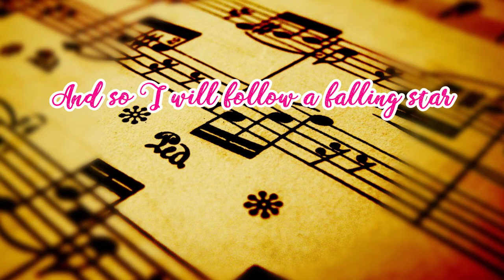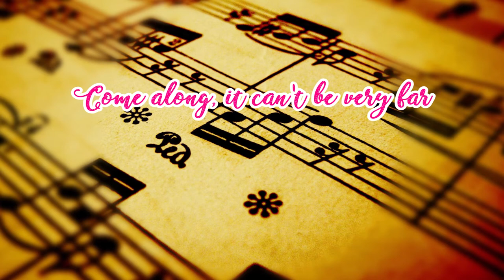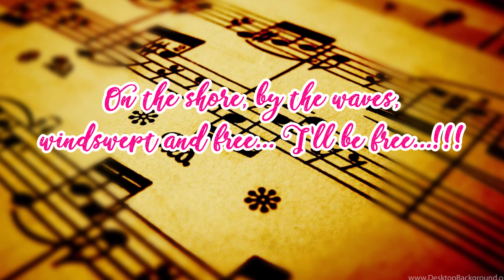♪ Rapunzel Theme (Theme Song) - Becky Taylor ♪ | Barbie As Rapunzel OST (Movie) | Lyrics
DON'T FORGET TO
TO UPDATE THE NEW VIDEOS
LYRICS:

Hah-Hah-Hah... (x4)

In a dream, I see, a world meant for me
Wrapped in mystery
The waves sing to me...

And so I will follow a falling star
To find out who I am and who you are...
Come along, it can't be very far
The waves are singing...

(Mmm-mmm-mm...) I see a butterfly
Dancing on the wind
(Mmm-mmm-mm...) Merging with the sky
It's time to begin...

Come along, you know it can't be very far
Don't look in the tower
It's not where I'll be
On the shore, by the waves, windswept and free... I'll be free...!!!

The waves, they sing to me...